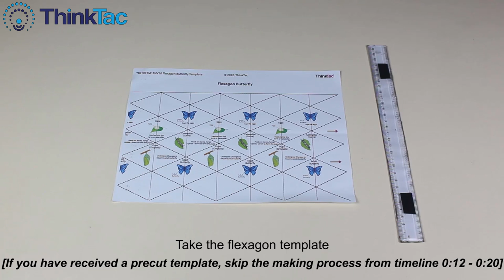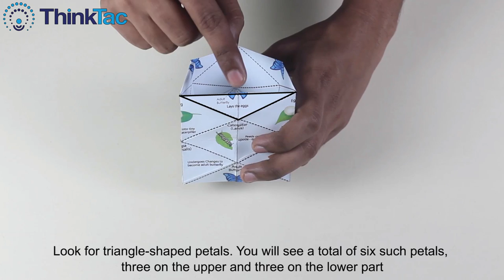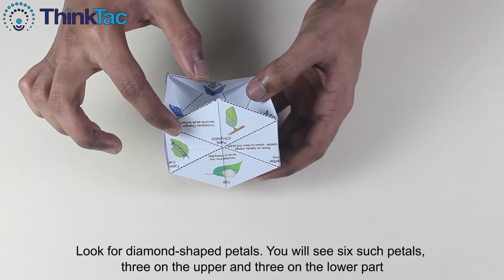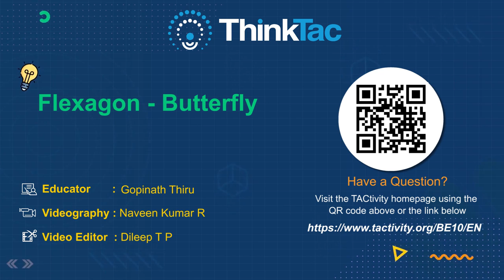Flexagon - Butterfly | ThinkTac | DIY Science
. Starting with an A4 sheet of paper, we convert it to a size such that its length:breadth is 2:1. Making various folds and creases on this paper, it is possible to mould it into a "3D Flexagon" with 4 faces. Depict the stages in the life cycle of the Butterfly on different faces of the flexagon, with the template provided, and observe the order of the life cycle before your eyes!